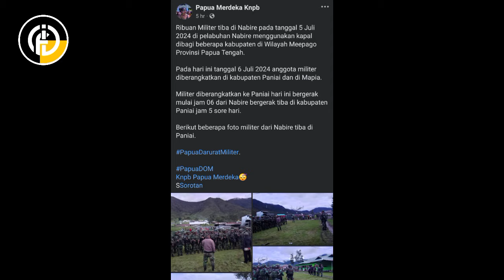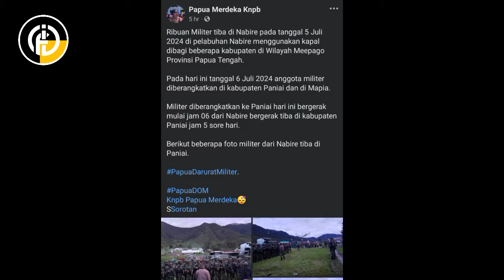Petinggi OPM Panik Usai Kapal Perang TNI Berlabuh Di Papua, Hingga Lakukan Ini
Kelompok separatis OPM kembali ketakutan usai kapal perang yang mengangkut satu batalyon prajurit TNI berlabuh di dermaga Pelabuhan Samabusa Kabupaten Nabire Papua Tengah. Melalui laman Tribun Papua dikabarkan bahwa Jumat 5 Juli 2024 kapal perang KRI 495 yang mengangkut satu batalyon prajurit TNI dari satgas Yonif 756 Wimane Sili berhasil tiba di pelabuhan Samabusa dengan selamat. Adapun kedatangan satu batalyon prajurit TNI tersebut yaitu tidak lain hanyalah bertujuan untuk mengamankan wilayah Kabupaten Nabire dari ancaman dan gangguan kelompok separatis OPM. Kedatangan para prajurit TNI dari satgas Yonif 756 Wimane Sili ini rupanya membuat para militan OPM ketakutan, hal ini dibuktikan dengan adanya postingan propaganda yang diunggah oleh media pro OPM di berbagai media sosial. Dalam postingan tersebut, para militan OPM menuduh bahwa kehadiran kapal perang KRI 495 di pelabuhan Samabusa yaitu dipergunakan oleh prajurit TNI untuk memerangi kelompok mereka. Padahal faktanya kedatangan kapal perang KRI tersebut hanyalah sebatas mengantar para personel satgas Yonif 756 Wimane Sili untuk bertugas di Papua. Tidak hanya itu para militan OPM juga menuduh bahwa saat ini situasi dan kondisi di wilayah papua sedang dalam keadaan darurat militer, hal ini dikarenakan prajurit TNI sudah mendominasi di seluruh wilayah papua. Padahal faktanya para prajurit TNI dikirim ke papua sesuai dengan periode masa penugasan, kedatangan satgas Yonif 756 Wimane Sili yaitu untuk menggantikan satgas Yonif 257 yang telah menyelesaikan masa penugasan. Dengan demikian maka sejatinya tidak ada personel tambahan TNI yang dikirimkan ke papua, karena semua prajurit TNI dikirim ke papua untuk menggantikan prajurit TNI yang sebelumnya telah menyelesaikan masa penugasan.